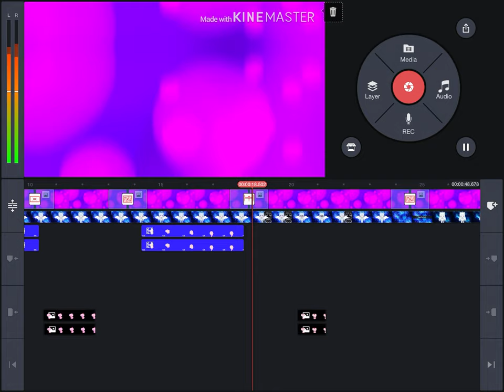Wip 2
UvU tysm for 100 subscribers, this is the special to celebrate it UvU